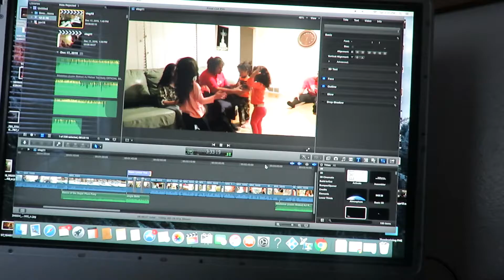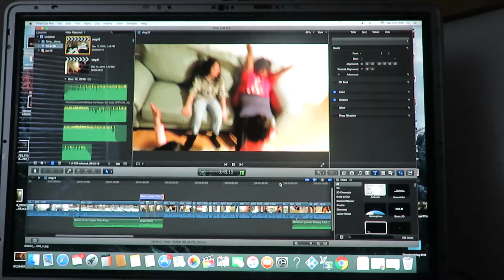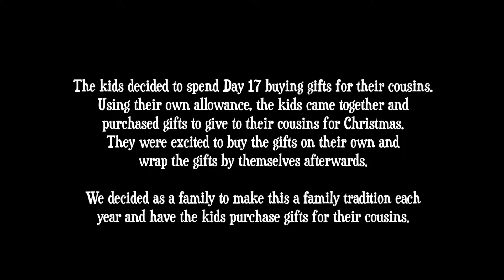HanoSquaredz Vlogmas: Day 17 (Part 2)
Part of Day 17
We finish off the day with our Advent calendar activity and deep cleaning business in our house.